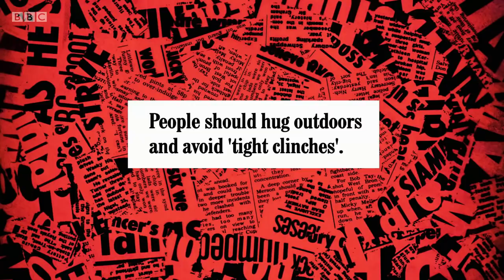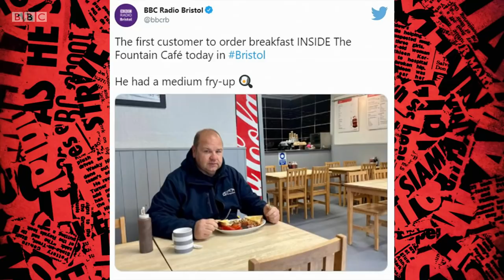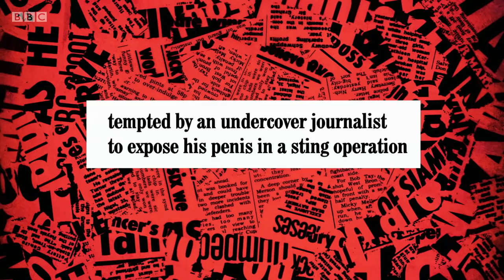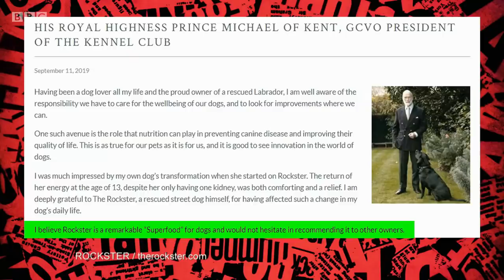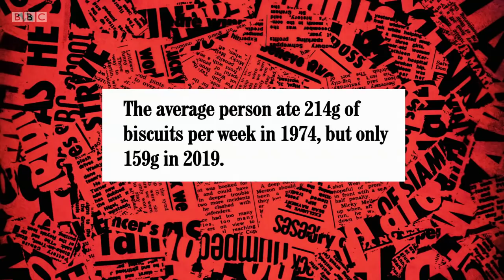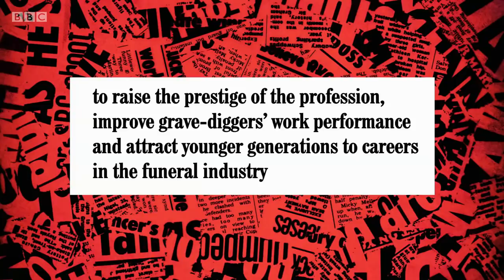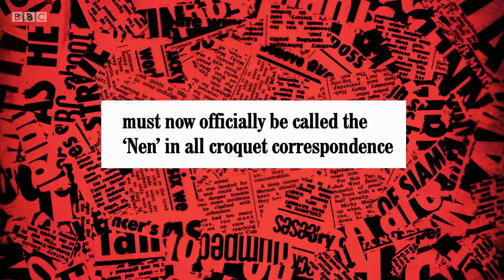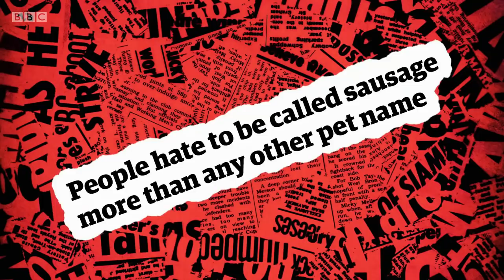Have I Got a Bit More News for You S61 E7. Richard Ayoade, Richard Osman, Baroness Warsi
Have I Got a Bit More News for You Series 61 Episode 7.
Richard Ayoade is guest host with Richard Osman and Baroness Warsi joining team captains Paul Merton and Ian Hislop.